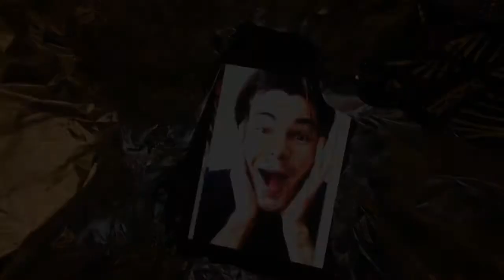Marco e Tania: just maritati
Per due Amici fondamentali, di cui vado fiero e a cui voglio un bene incommensurabile.